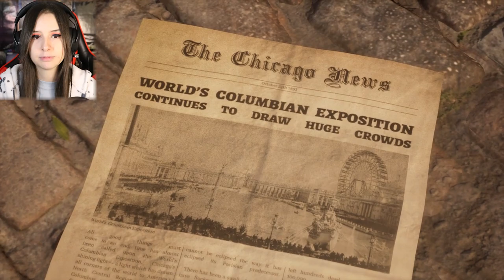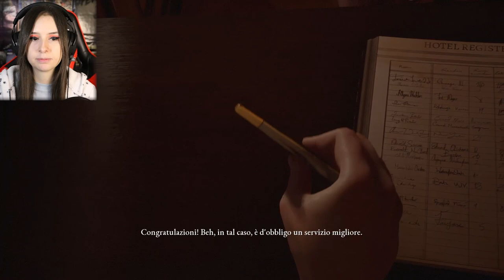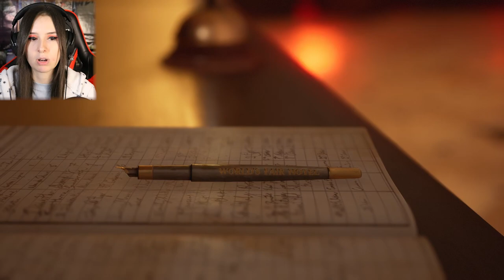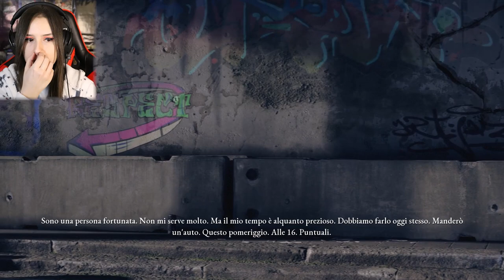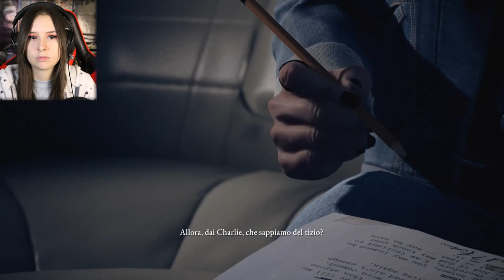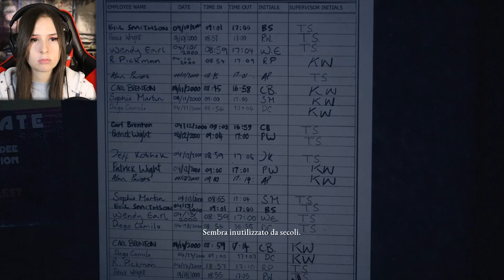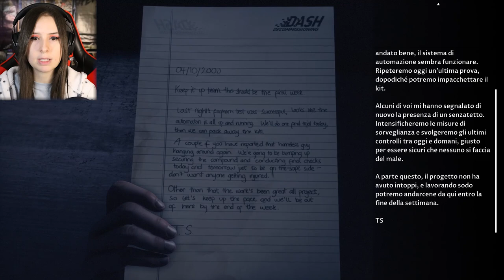C'È UN DIAVOLO IN ME, BABY | THE DEVIL IN ME #1